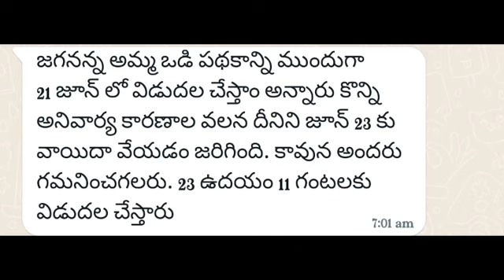ammavodi release date changed...